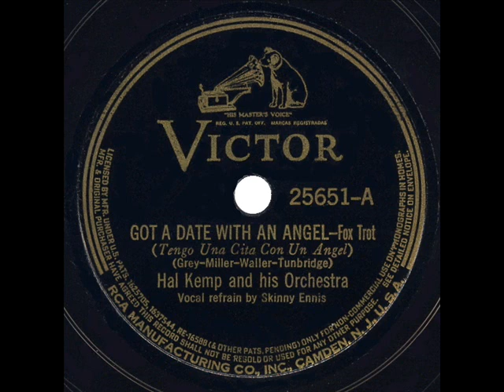1937 version: Hal Kemp - Got A Date With An Angel (Skinny Ennis, vocal)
Skinny, aka “Skinnay,” Ennis (real first name Edgar) is featured on the second recorded version of the Kemp band’s most famous tune.  First time was in 1934 for Brunswick, and now with a livelier and slightly more embellished arrangement for Victor..

LP audio, originally issued on 78rpm: Victor 25651 - Got A Date With An Angel (Grey-Miller-Waller-Tunbridge) by Hal Kemp & his Orchestra, vocal by Skinny Ennis, recorded July 22, 1937 .